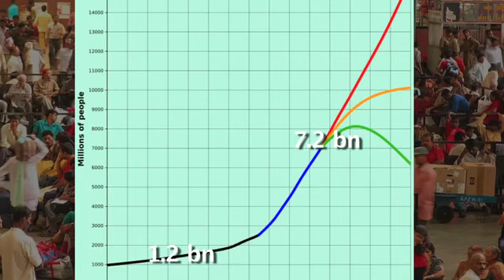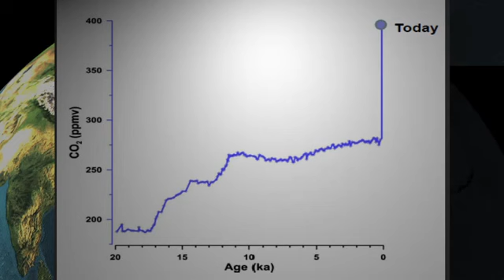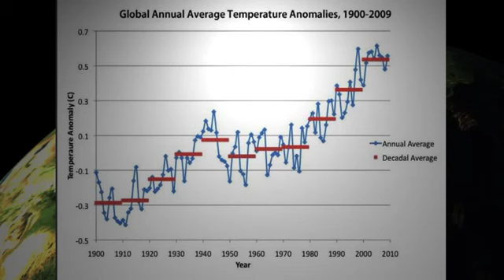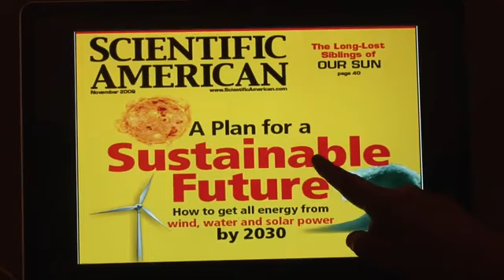'Planet Under Pressure' Presentation by Prof. J Srinivasan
'Planet Under Pressure' Presentation by Prof J Srinivasan for National Council for Science Museum